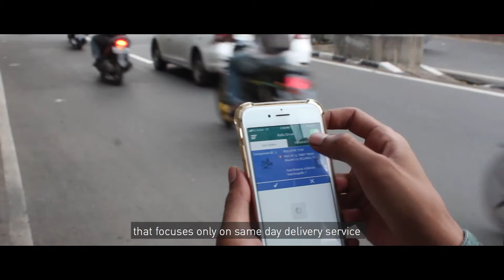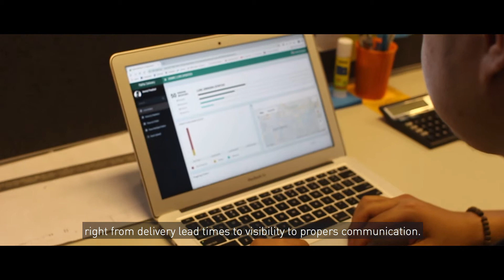Rara Delivery - Making Same Day deliveries truly scalable at the cheapest cost.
RaRa Delivery is Southeast Asia's only last mile delivery service for eCommerce businesses that is making same-day deliveries truly scalable at the most optimal cost by leveraging its asset light operational model and AI enabled real-time optimization technology.

Apply in our batch 5 startups accelerator program before 7th July 2019